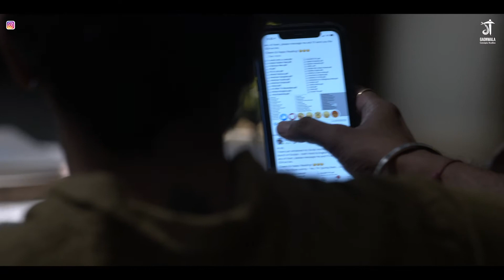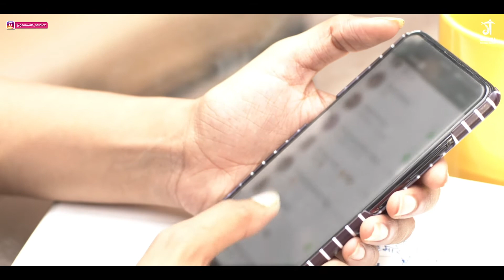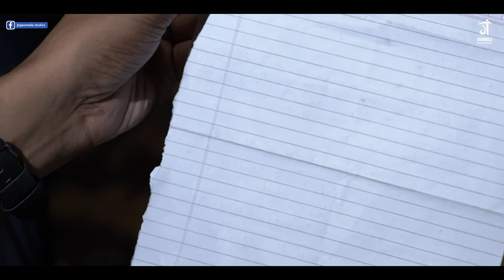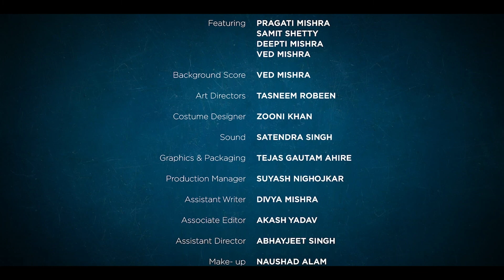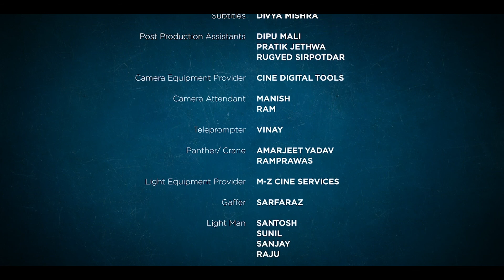Gulzar Maha Episode Part 02 | Web Series | Dipti Mishra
Gulzar Maha Episode 2 Compilation of the Last 2 Episodes.
PRODUCERS : OM PRAKASH BHATT, DHANANJAY SINGH MASOOM
DIRECTOR & DOP: BITHIN DAS
LYRICS : DHANANJAY SINGH MASOOM
MUSIC COMPOSER: VED MISHRA
SINGER: DEEPTI MISHRA